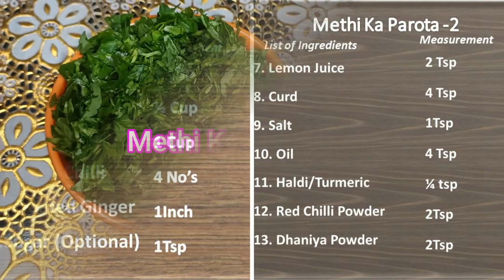ಮೆಂತೆ ಸೊಪ್ಪಿನ ಪರೋಟಾ । Methi Ka Parota । Kannada…In 10 Minutes